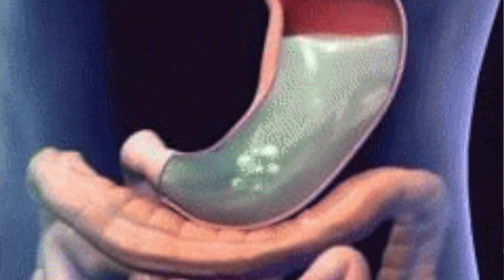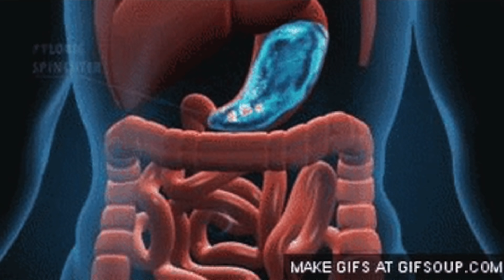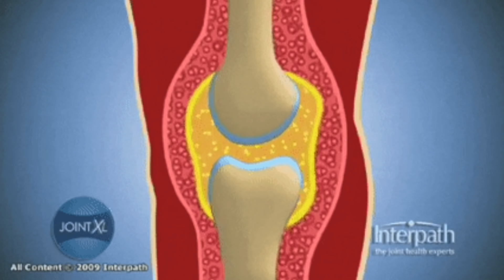Health Tips in Tamil | Effect of drinking water | doctor karthikeyan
Effect of drinking water at empty stomach before brush in Tamil | Health tips in Tamil. we are going to discuss about The benefits of drinking water at empty stomach after immediate wakeup. This Video is the scientific explanation for wrong usage of common drinking water by people. If we no when to drink, how much to drink and how to drink, water will be of great benefit to our body. So see this video fully to understand the immense benefits of water and the spectacular changes, water brings to our body...The tips given in this video about water are well researched and based on science and research. All the best.